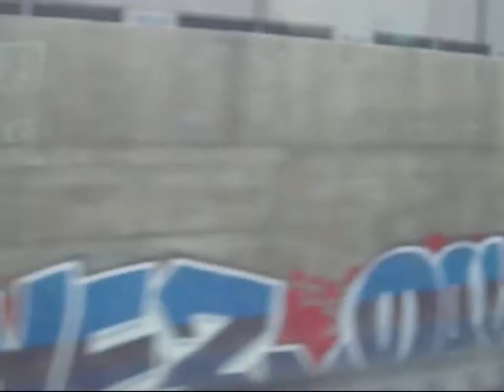Ride On GO Bi-Level 2221 On 71 From Kennedy To Agincourt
In this video, you'll see that I'm riding on a GO bi-level railcar
numbered 2221 which is a 1988 Can-Car Rail Series 3 Bi-Level which
doesn't have a cab, but has washrooms on both sides of the railcar that
are available if you need to go badly. The whole train is 12 cars long
and powered by a Motive Power MP-40 (Sorry I don't have it on my video,
but it's the most commonly seen locos on the GO Train network) which is
capable of pulling 12 railcars.

Making a cameo on this video is a TTC Scarborough RT train whose car
numbers are 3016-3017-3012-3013 (back to front) heading northbound on
the 3 Scarborough RT line from Kennedy to McCowan. All SRT trains are
UTDC MarkI built between 1983 and 1986 with 1985 being skipped for
unknown reasons and run only on that line with a garage east of McCowan
Rd. in Scarborough, Ontario, Canada

The 3 Scarborough RT line which uses a moving block signalling system
compared to fixed-block signalling on the subway routes in Toronto.
It's rumoured that the line will no longer exist after the 2015 Pan-Am
and Parapan Games close up in the late summer of 2015.

UPDATE:  There was talk of the 2 Bloor-Danforth line being extended from Kennedy to McCowan-Sheppard (or McCowan or Sheppard, whatever you call it) on 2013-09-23 according to Toronto mayor Rob Ford , Ontario premier Kathleen Wynne, transportation minister Glen Murray and TTC commissioner Karen Stintz who called for that extension.

This video is taken between the Kennedy and Agincourt GO stations that
are approximately 6 kms. between them on the Stouffville line. As of
June 2012, the GO Uxbridge line as you saw in an earlier video
activated its railway signals as a preview to future growth of GO Train
service along that line as well as other lines which were without
signals before this happened.